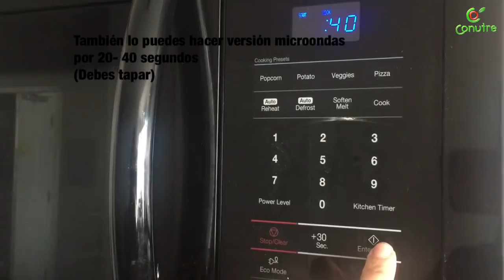RECETA PAN SIN HARINA (de menos de 5 gr de carbs y de bajo índice glucémico)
Para más recetas y consejos nutricionales

Countres !!

Pan pan pan pan !!!

Y no saben te comes este pan y quedas satisfecho por horas!!!

Se te quita las ganas de estar comiendo pan!

Debes hacer esta receta !! De sólo 3 ingredientes de bajo índice glucemico 0 !

Mientras que el índice glucemico del pan blanco es de 79 y el integral de 45 !!! Ósea ideal para pérdida de peso y diabéticos.

Este pan tiene menos de 5 gramos de carbohidratos !! Un pan normal tiene 20-23 gramos !!

Ve la receta en mi CANAL DE YOUTUBE CONUTRE !

es tan fácil de hacer menos de 10 minutos

Ay pero compártela a tu amigo para que haga esta receta

CONUTRE